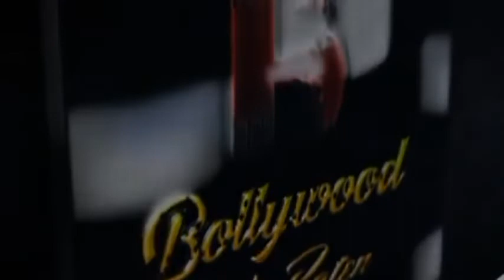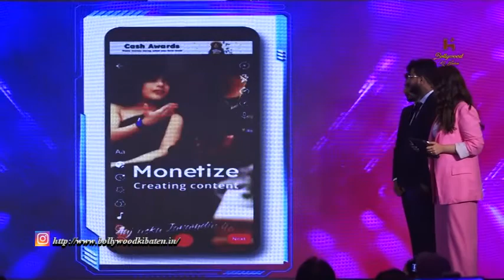Bollywood Actress Nupur Sanon Launches App Gotchosen